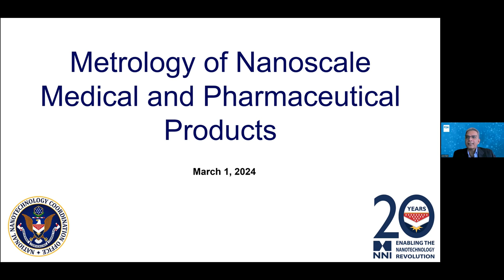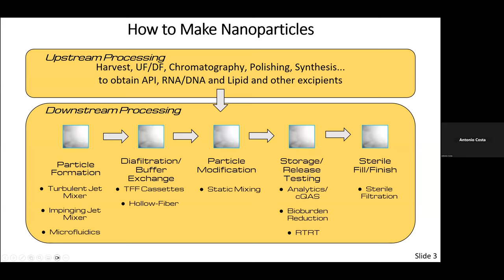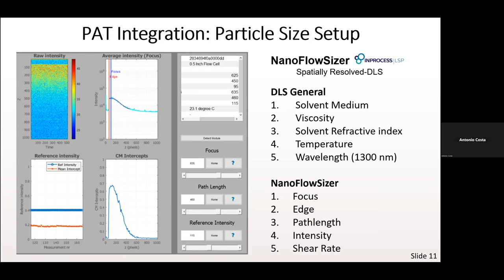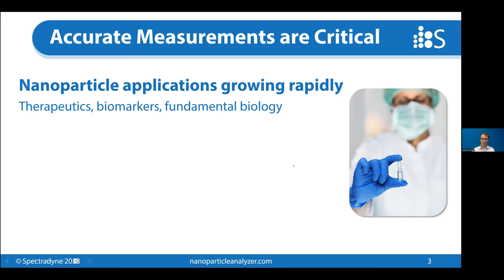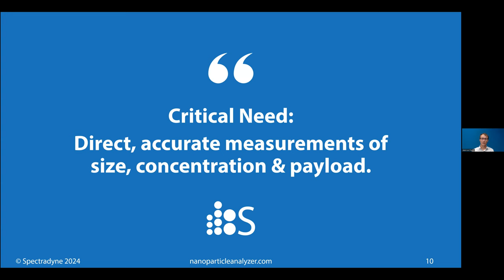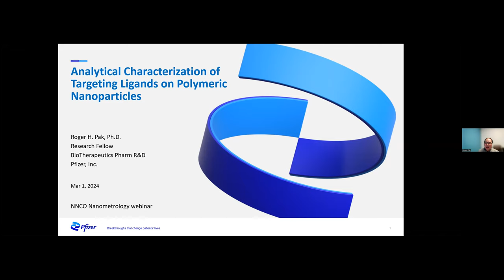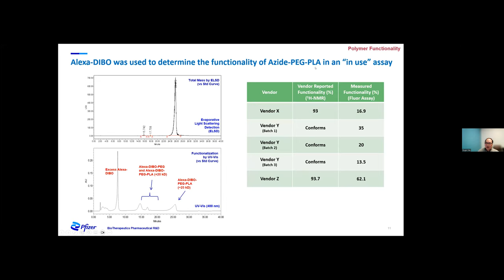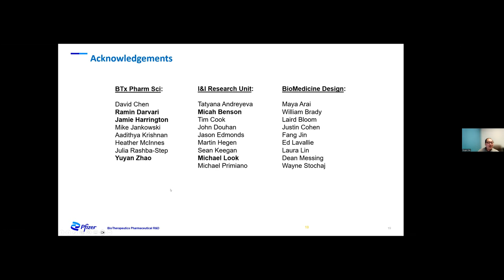Metrology of Nanoscale Medical and Pharmaceutical Products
The third webinar in the NNI Nanometrology Webinar Series, which took place on March 1, 2024.